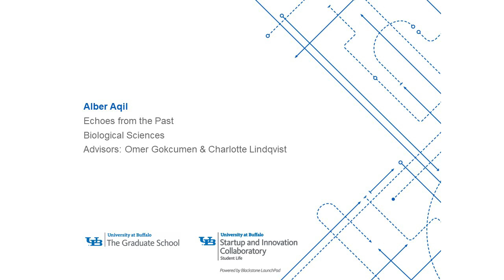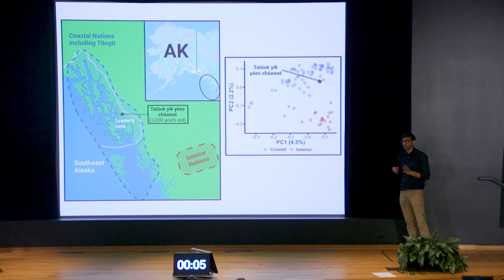Alber Aqil, 3MT 2024 Third Place Winner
Presentation Title: Turning Murky to Clear: Echoes from the Past